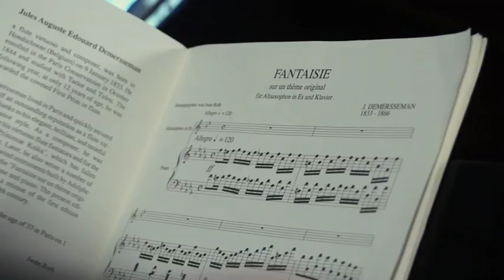Paul-Fathi Lacombe (saxophone) plays "Fantaisie sur un thème original" by Jules Demersseman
Paul-Fathi Lacombe interprète la "Fantaisie sur un thème original" de Jules Demersseman ! NEW PLAYLIST SAX CLASSIQUE ►

𝗣𝗮𝘂𝗹-𝗙𝗮𝘁𝗵𝗶 𝗟𝗮𝗰𝗼𝗺𝗯𝗲 : saxophone alto
𝗧𝗵𝗼𝗺𝗮𝘀 𝗔𝗺𝗶𝗹𝗶𝗲𝗻 : piano
Enregistré le 24 Mai 2013 au Conservatoire de Créteil

Les partitions arrivent pour bientôt en accès GRATUIT !